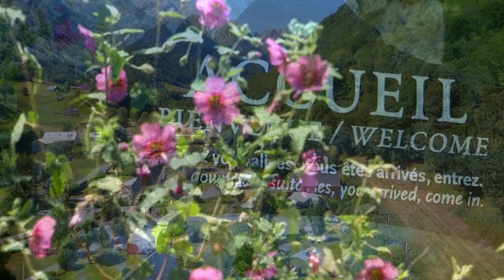Pyrénées Natura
Set in the wild and beautiful Val d’Azun at the edge of the Pyrénées Natural Park, this site offers spectacular mountain views and a tranquil atmosphere in which to relax.
The site is ideally placed for walking, cycling and birdwatching, as well as visiting the surrounding towns and villages. Lourdes, with its Cité Mariale and religious associations – including the sanctuary and grotte where the Virgin Mary is said to have appeared to a local girl – is less than an hour’s drive.
To find out more about this site and to book go